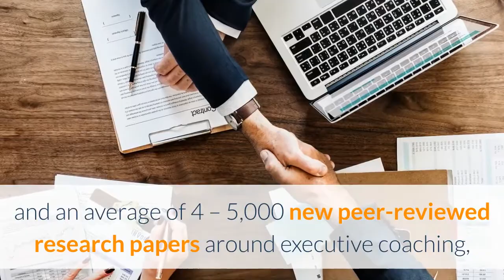How executive coaching creates power relationships in organisations and why they cause problems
There has been much interest in the world of coaching in recent years, both within organisations and research circles. In particular, there has been an exponential growth in research interest in executive coaching as a form of leadership and management development. Annually, there are approximately 20,000 peer-reviewed studies on coaching in general and an average of 4 – 5,000 new peer-reviewed research papers around executive coaching, in particular, every year.

A new study by researchers from universities in Lebanon and France has delved into this
issue to see how executive coaching impacts on the political space within an organisation.